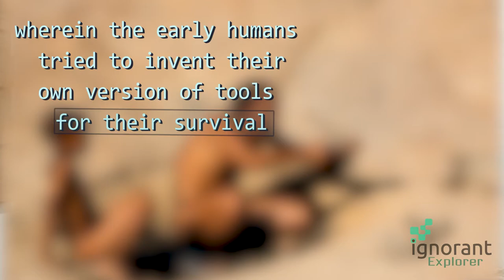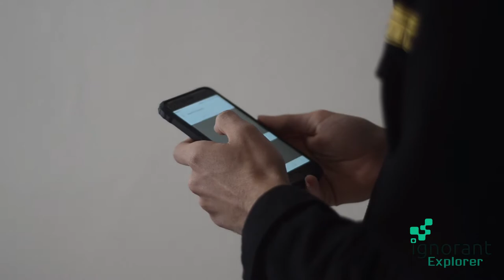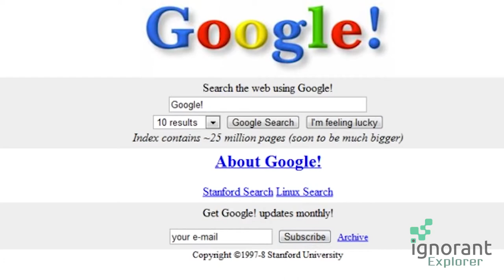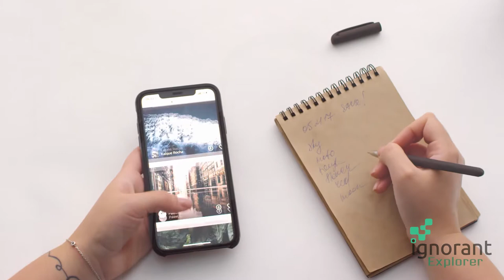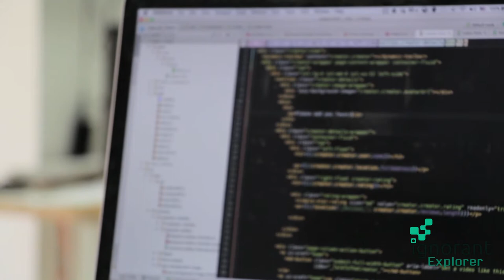How the Future of Technology Evolved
FastForward to 1.5x Speed!

The ignorant explorer explain what created our present is molded by the past. History told us more
that big things smart small and time is valuable on how matter can change in a course of timeline. The explorer explain why everyone that exist are considered as technology which includes biological species. The animal kingdom we presently see today was a by product of a million years of evolution until the material product was first conceived by home sapiens.
Homo sapiens are inventive that it only took a thousand years to evolved the stone into smartphone. Evolution is crucial to understand that changing world and to visualize the vision of humanity in the future.  Since then, the world is exponentially changing yet we still are haunted by the lack of understanding to the truth. This creates a conflict for 21st century human beings in a way that our progress on solving problem would took us another long time until we realize that we are on the verge of extinction.
The corona virus is a proof that our enemy is not  on human genes but a microscopic species which already exist billions of years ago before humanity had come. The future of technology is slowly progressing and we are quite learning the fact that we are in control of our fate and the generations to come. Time will come that the market will spur the growth of Artificial Intelligence which not only help humans to  solve diversified problems but leaping them forward into the new generation of SPACE AGE.

Be posting several content videos in connection with..
» Travel
» Science
» Technology
» Money Budgeting
» Business